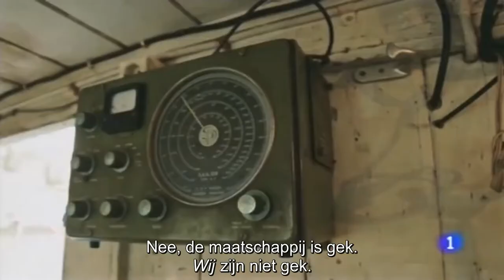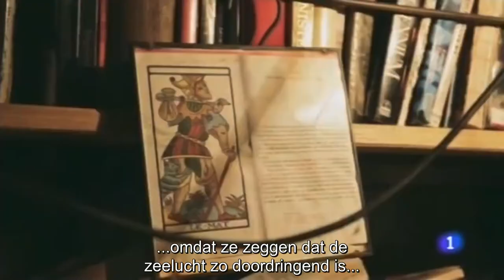Capitán Q. bezoekt de Azart, The Ship of Fools, Nederlands ondertiteld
Capitán Q, Quico Taronjí, bezocht The Ship of Fools, op zijn reis om Spanje in een trimaran in de zomer van 2014. Deze video is een fragment van de documentaire serie over zijn reis op de Spaanse tv. Dit fragment komt uit de aflevering van 9 sept. 2014. De volledige serie is hier te vinden (zonder ondertiteling)
Dit fragment is een heel grappig intermezzo.